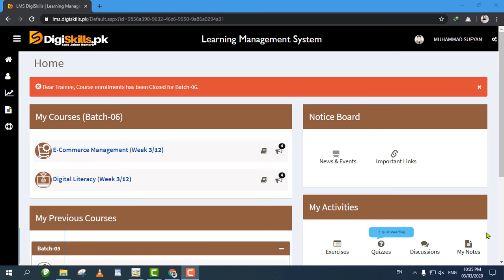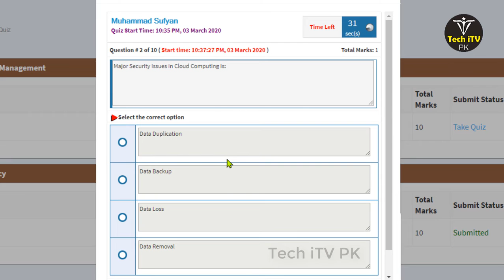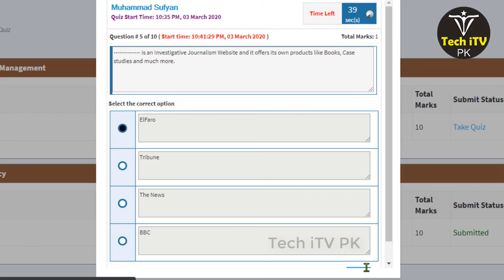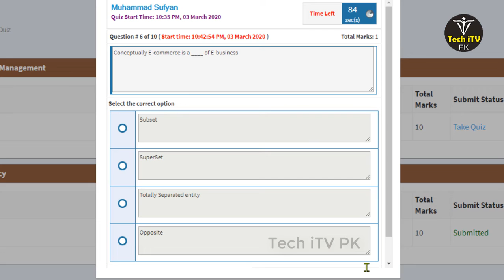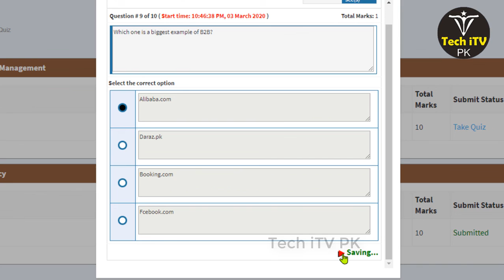E Commerce Management Quiz No 1 batch 8 2020 | Digiskills | Tech iTV PK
Digiskills E Commerce Quiz No 1 batch 8 2020
E Commerce Management Quiz No 1 batch 8 2020

Thanks.

Song
Spectre
Artist
Alan Walker
UNIAO BRASILEIRA DE EDITORAS DE MUSICA - UBEM, Sony ATV Publishing, LatinAutor - Warner Chappell, LatinAutor - SonyATV, LatinAutor, ASCAP, BMI - Broadcast Music Inc., Muserk Rights Management, and 19 Music Rights Societies